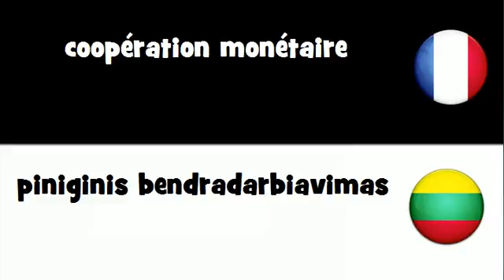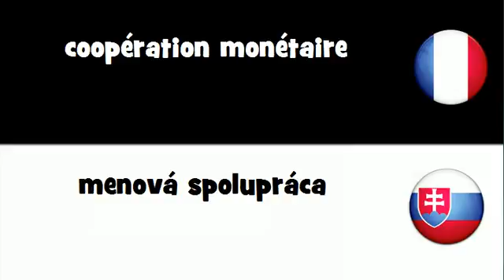VOCABULAIRE EN 20 LANGUES = coopération monétaire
frenchwithvincent VOCABULAIRE EN 20 LANGUES = coopération monétaire